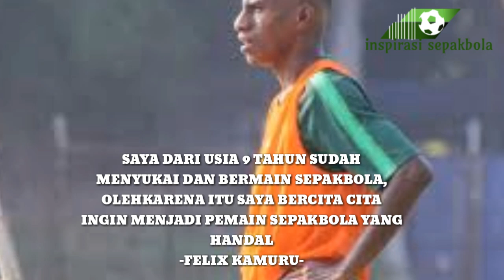Kisah inspirasi alexandro felix kamuru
Hallo guys ketemu lagi nih hehe...
karena chanell ini membahas kisah kisah pemain sepakbola yang tentunya menjadi inspirasi untuk kita semua. ENJOYYY